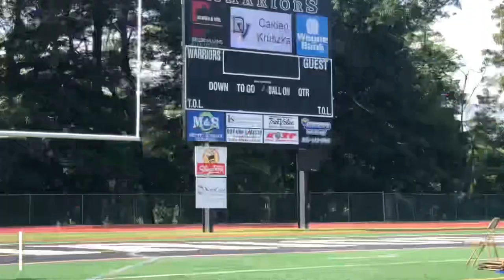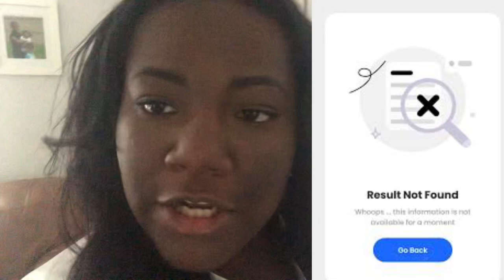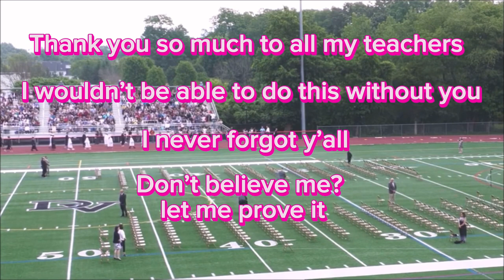DV Graduation 2023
I GRADUATED! I CANT WAIT TO SPEND ANOTHER 2DAYS EDITING THIS 😀